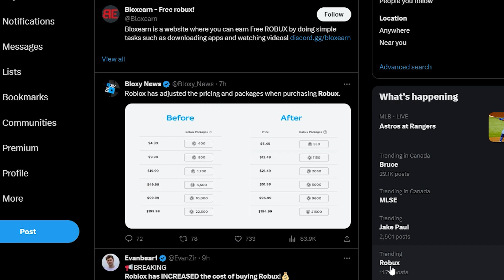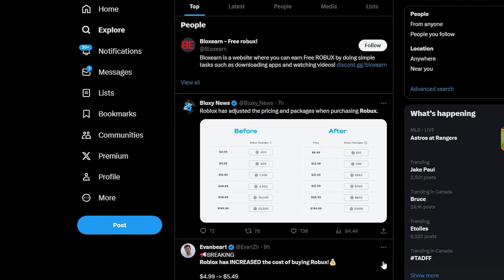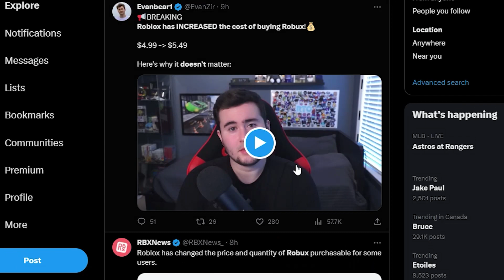NEW CHANGE IN ROBUX PRICES ON ROBLOX!